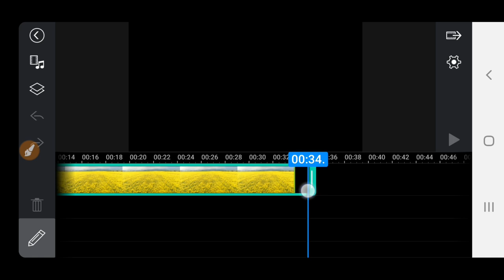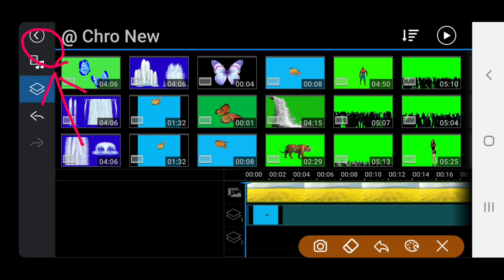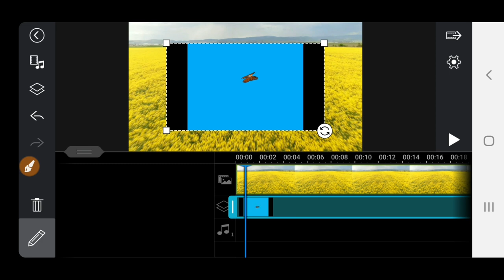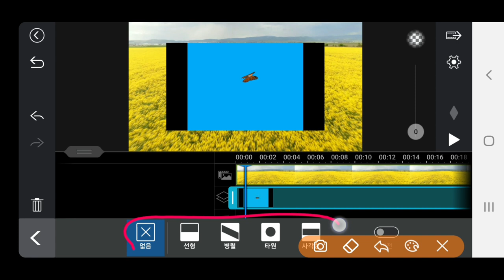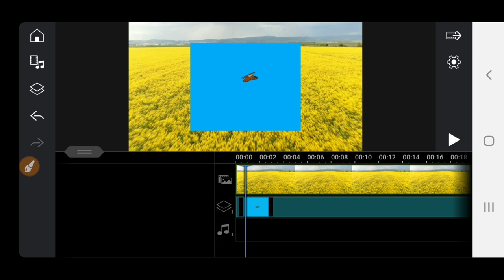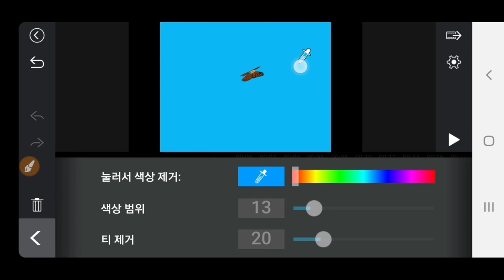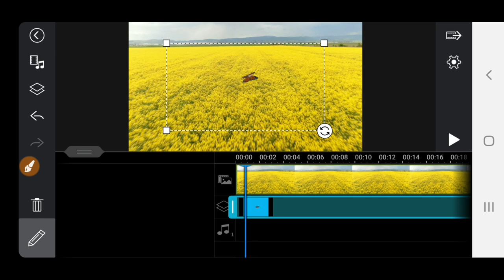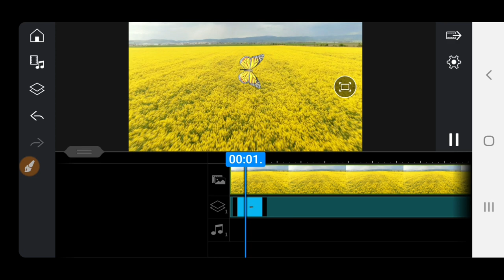PowerDirector강좌 크로마키 와 마스크를 적용하는 방법 ChromaKey Mask Butterfly 나비크로마키 나비크로마키합성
파워디렉터 모바일 강좌 PowerDirector강좌 크로마키 와 마스크를 적용하는 방법 ChromaKey적용 동영상제작 개인지도 연락처 카톡아이디 hail2u 석송 영상작가 SokSongLand 석송랜드 SokSong Land 강좌중심 채널 : Kinemaster PowerDirector Adobe Premiere 스마트폰 관리 카톡사용법 유튜브구독자늘리기 유튜브수익창출 유튜브채널 홍보 채널아트제작  유튜브채널관리 키네마스터 파워디렉터 프리미어 키네마스터강좌 파워디렉터강좌 프리미어강좌 유튜브강좌 카톡강좌 노래동영상 여행동영상  석송키네마스터강좌목록 석송파워디렉터강좌목록 석송ict강좌목록 석송ict강좌 석송국내여행목록 석송해외여행목록 석송국내여행 석송해외여행 석송음악동영상 석송음악동영상목록 석송시동영상 석송시동영상목록